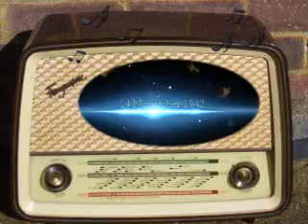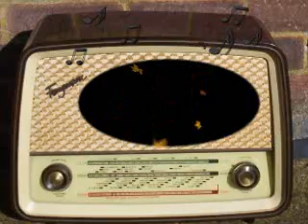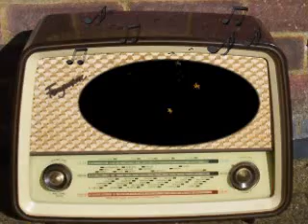NBC News of the World: November 14th, 1942.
NBC News of the World.